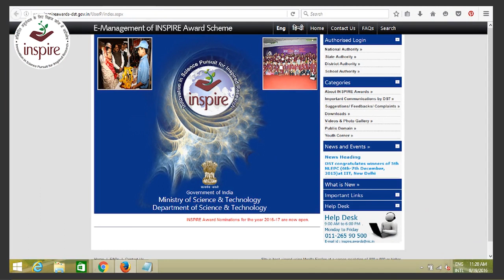INSPIRE Awards-MANAK_Punjabi Language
Department of Science & Technology (DST), Government of India is successfully implementing 'Innovation in Science Pursuit for Inspired Research (INSPIRE) scheme since 2010. The scheme covers students in the age group of 10-32 years and has five components. The first component, INSPIRE Award aims to motivate students, in the age group of 10-15 years and studying in classes 6 to 10, to pursue Science and a career in Research.
The INSPIRE Award - MANAK (Million Minds Augmenting National Aspiration and Knowledge) is being revamped and executed by Department of Science & Technology and National Innovation Foundation-India to align it with the action plan for "Start-up India" initiative launched by the Hon'ble Prime Minister of India.